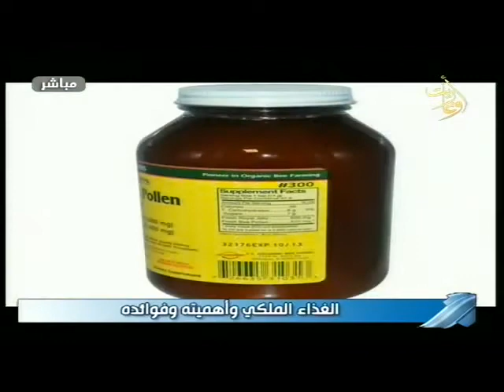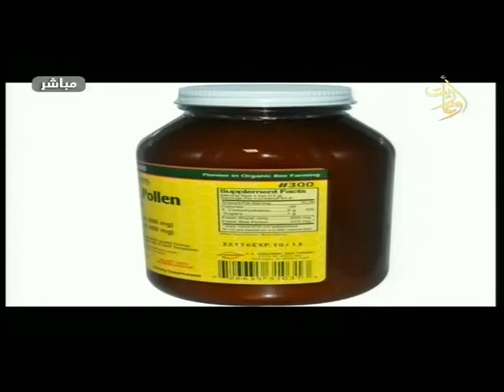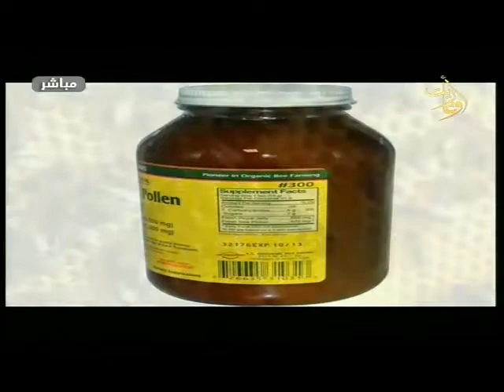صباح أوغاريت 13 2 2018عبد الله عقدة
اعداد: فهيم يوسف
تقديم: وئام حسن  نادين ديوب
الضيوف: عبد الله عقدة  متخصص بانتاج الغذاء الملكي
للحديث عن الغذاء الملكي وأهميته وفوائده
اخراج: سامر مروة
قناة اوغاريت